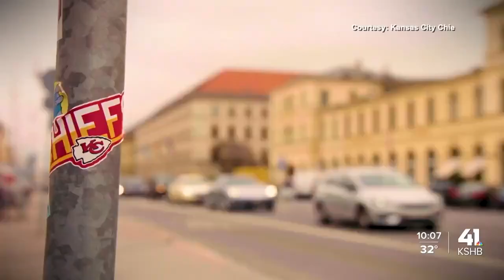Kansas City Chiefs fans near, abroad celebrate road to Germany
Chiefs fans both in the Kansas City area and thousands of miles away are excited for the team to play in Germany next season.